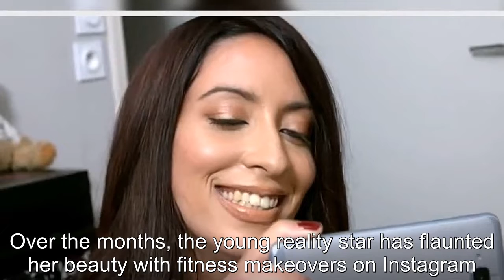90 Day Fiancé Star Amira Lollysa Shows Lip Filler Results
90 Day Fiancé Star Amira Lollysa Shows Lip Filler Results.
90 Day Fiance offers a unique look into the world of international dating and matrimony.